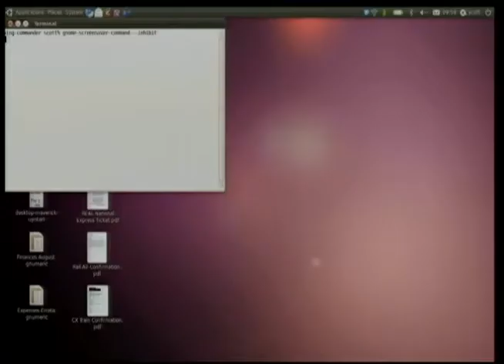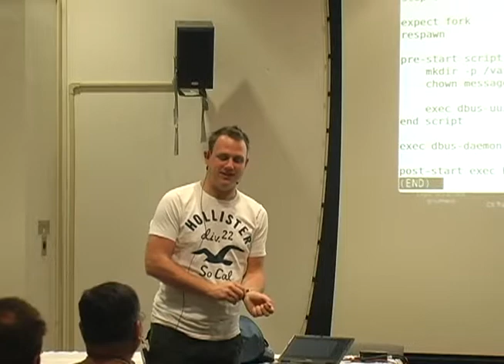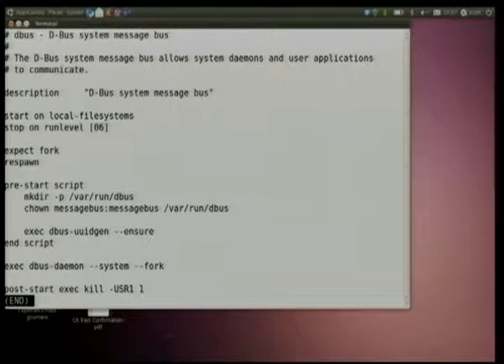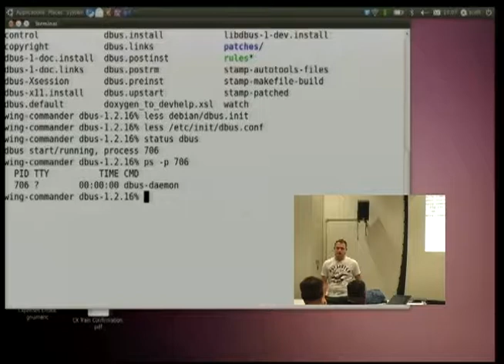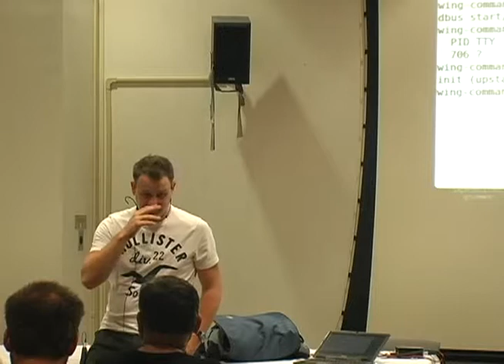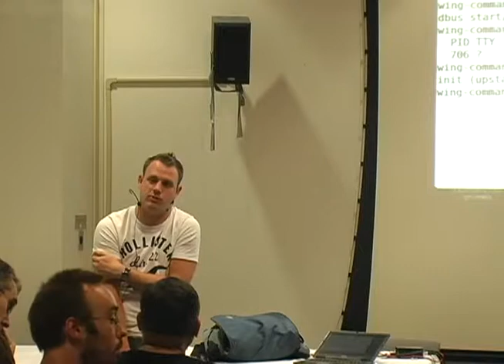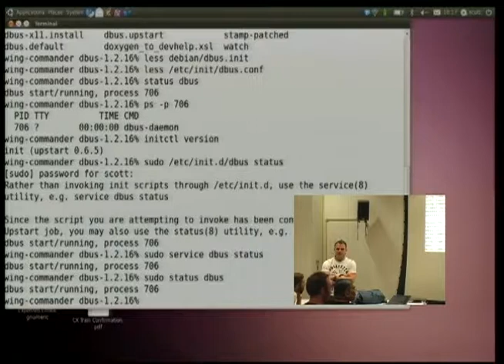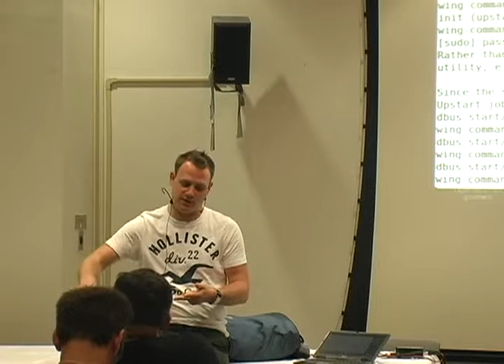Upstart in Debian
by Scott James Remnant

Room: Interschool Lab
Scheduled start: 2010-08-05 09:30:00